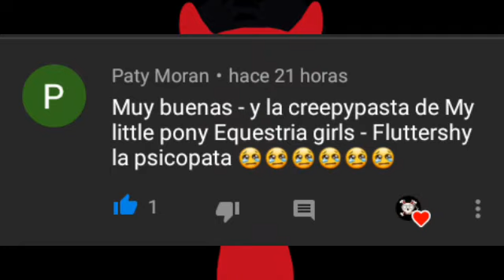Creepypasta de My little pony | fluttershy psicópata - el señor dia creepypastero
Música de terror sin copyright

Pero antes de irme, les quiero pedirles que ya no me pidan creepypastas, por que tengo unos creepypastas planeados hechos por mi, solo les pido eso. :)